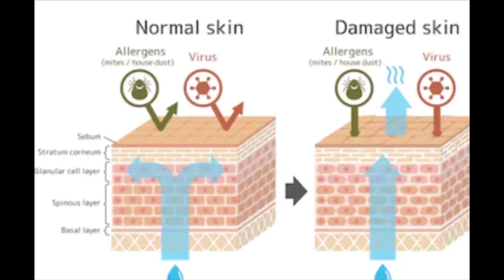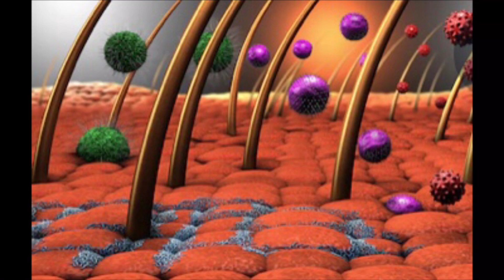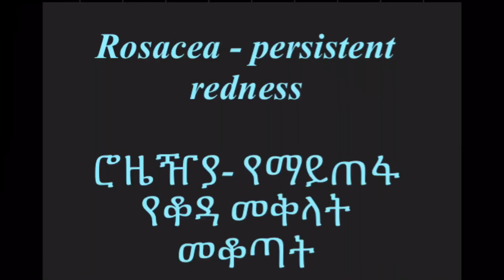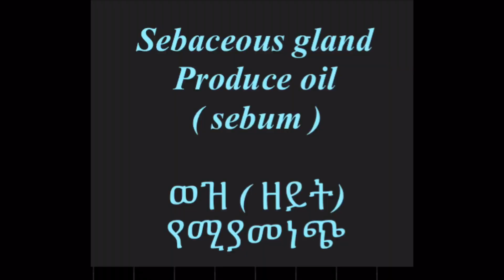የፊት ስቲም መጠቀም ጥሩ ወይስ መጥፎ?/ Is using facial steamer good or bad for our skin?